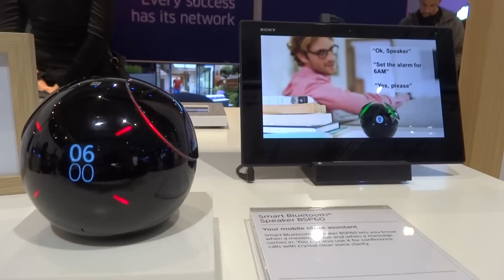MWC 2015 Sony Smart Bluetooth Speaker BSP60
Sony Smart Bluetooth Speaker BSP60, Sony stupisce come sempre al MWC 2015 con questa "evoluzione" del Sony Rolly rivisto in chiave Smart, un apparecchio interessantissimo e unico nel suo genere.